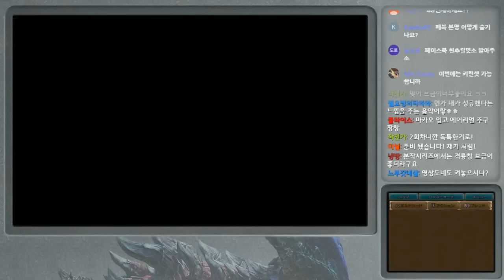【몬스터헌터 크로스】 2화. 도스마카오 머리박살